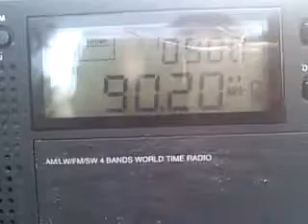RTT Radio Jeunes 90.2ΜΗΖ recived in Arta via tropo